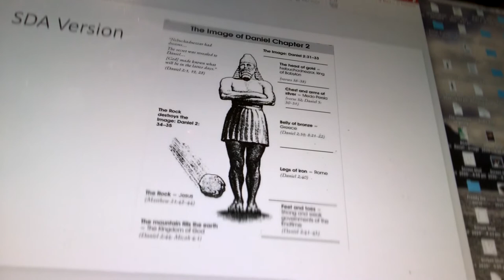2020.08 (The Differences in Prophecy)